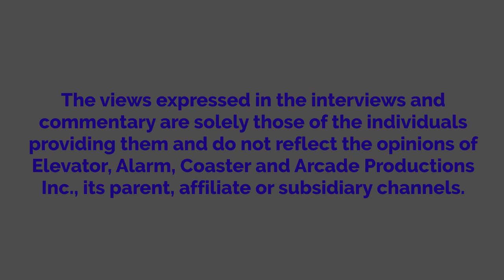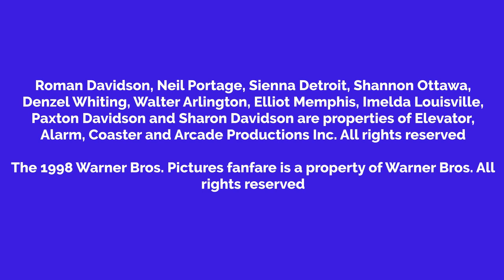Roman Super Glues Neil's Seat/Grounded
Just to let you know, the Oddcast voices are going to be discontinued the following month.